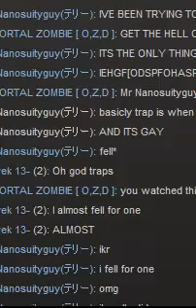rando shitty podcast with a lotta morrigan